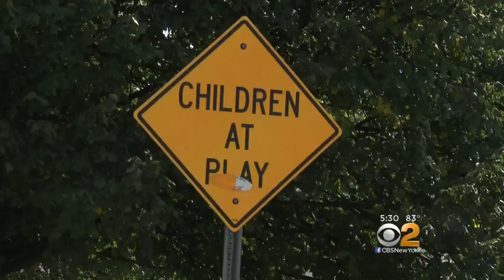Quiet Nassau Neighborhood Littered With Drug Paraphernalia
It has some parents realizing a dangerous and growing problem could be closer to home than they thought. CBS2's Ali Bauman reports.